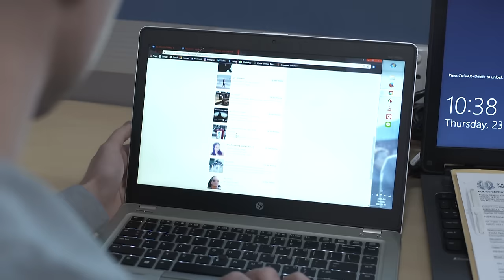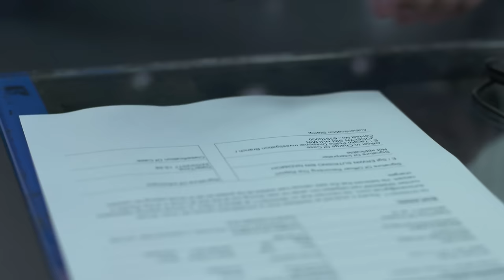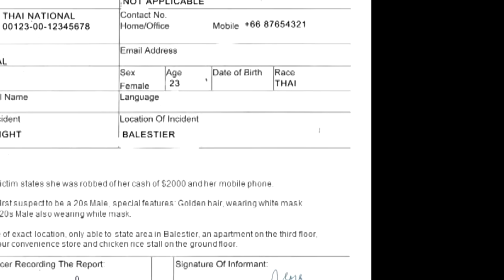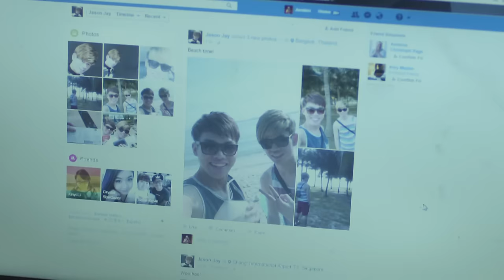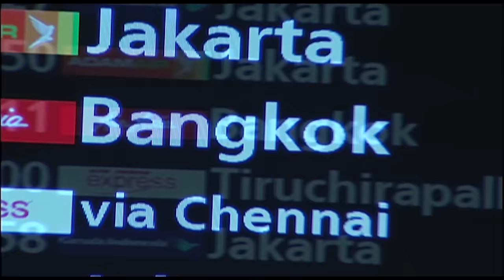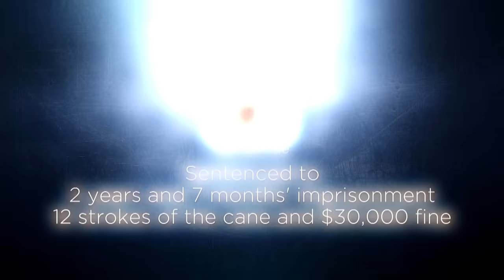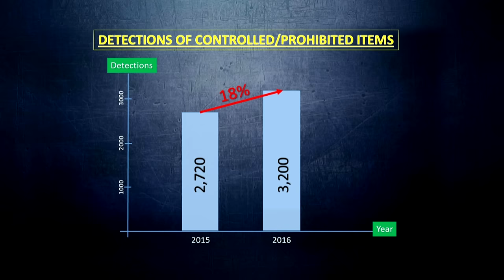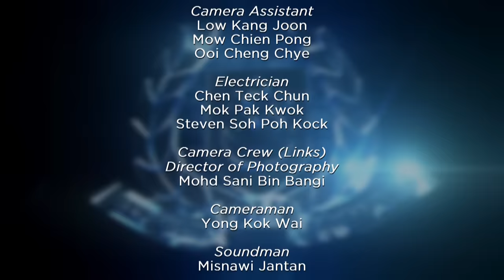Crimewatch 2017 EP3 | Robbing Foreign Sex Workers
Knowing that they were easy prey, a gang of robbers targeted foreign sex workers. With little information to work on, watch how the Police cracked this challenging case through perseverance and excellent teamwork. Also, visiting or returning to Singapore soon? Take note of the list of controlled and prohibited items in Singapore.